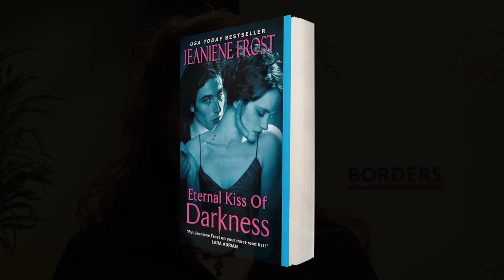Jeaniene Frost talks about Eternal Kiss of Darkness